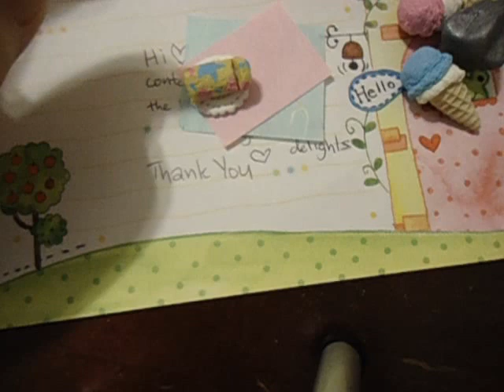The Hollycopter's Polymer Clay Contest Entry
Hi PLEASE READ :D
my contest entry's theme is hearts and stars that are like little twin stars. it is like a little hint of it oh and the fork broke T-T but don't worry if i do end up winning,,(not very likely but) i will be sending 10 more extra utensils just in case ^ - ^
Thank you for having this contest and hope you like and enjoy the eye meal :)